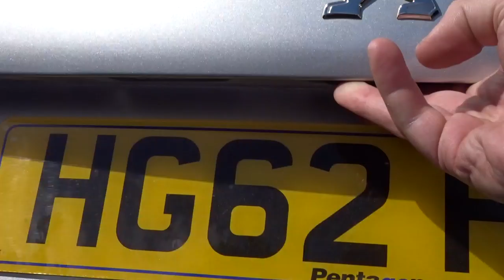HG62FZV Peugeot 208 1.2 VTi Active 3dr